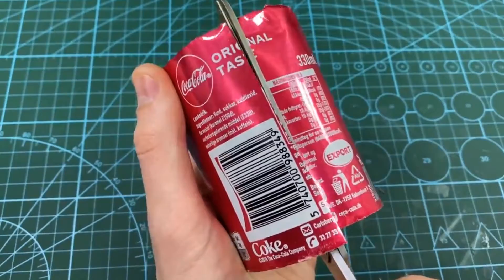TOP 4 Awesome Ideas or Life Hacks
Good luck!!!